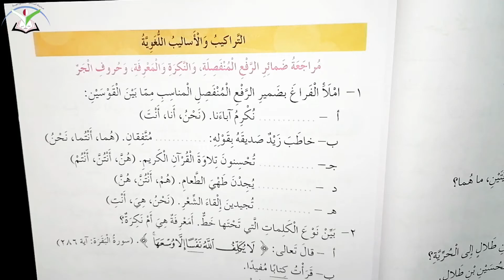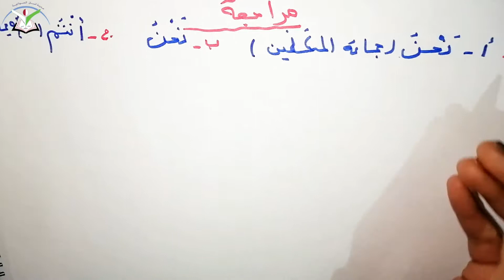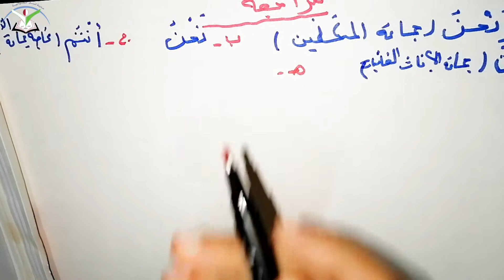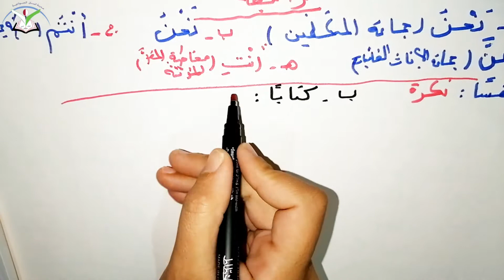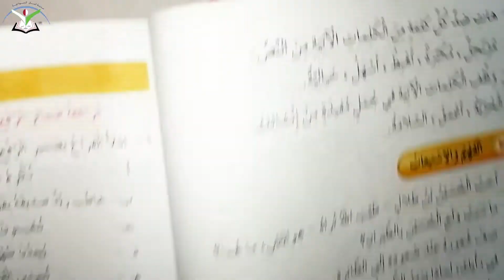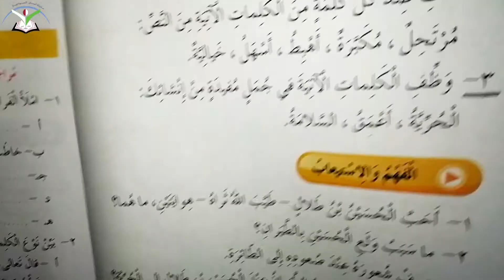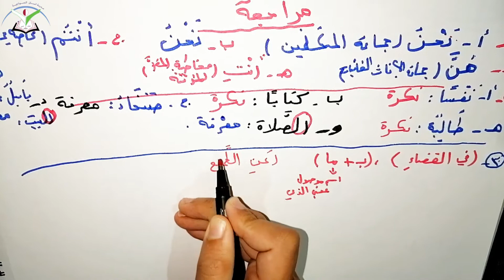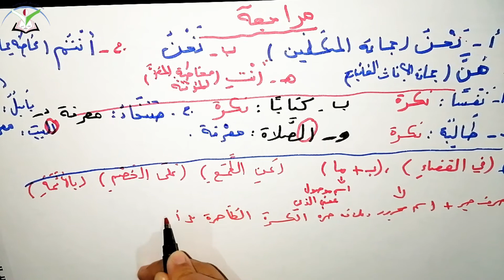اللغه العربيه / مراجعه صفحه 43/ الصف الخامس